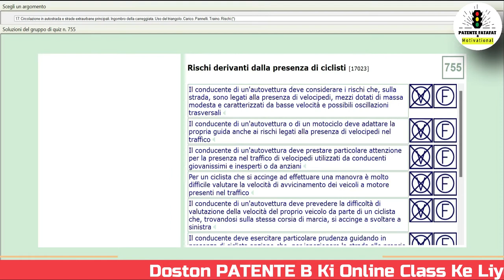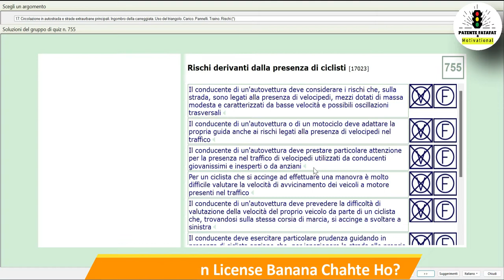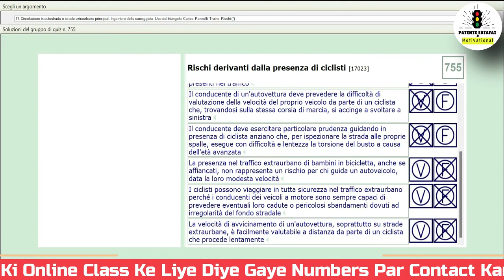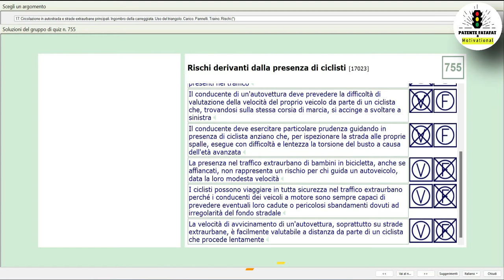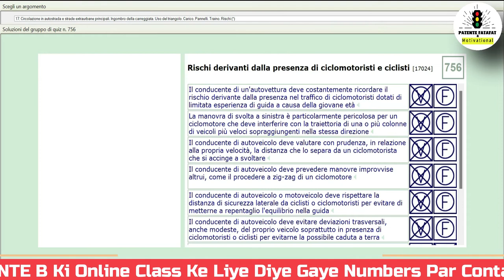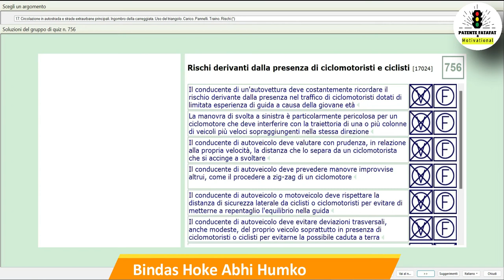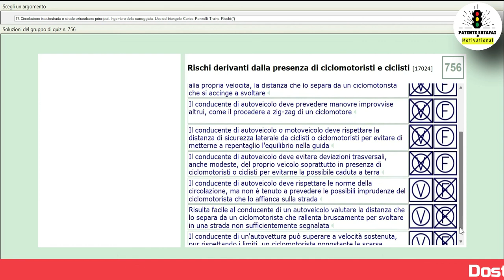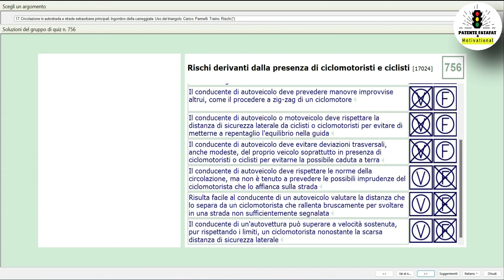Patente B In Urdu Hindi l Chapter- 17 l Page 755-756 l by Arif Deshwali l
Hello Friends,

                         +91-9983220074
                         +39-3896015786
                                Skype